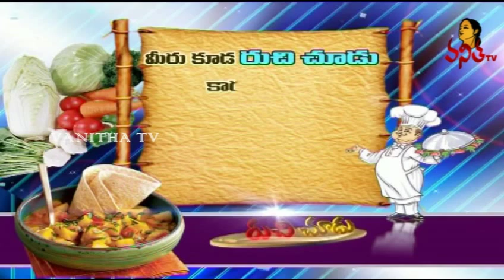Hara Kofta Dahi Masala Curry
How to Make Hara Kofta Dahi Masala Curry